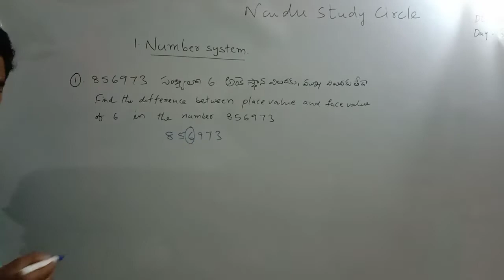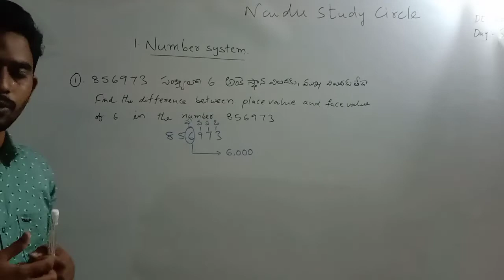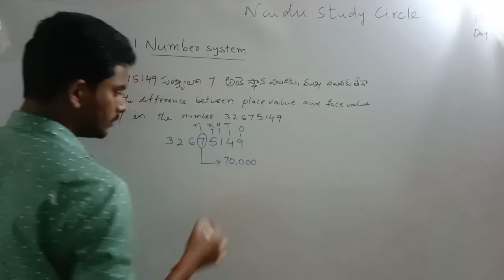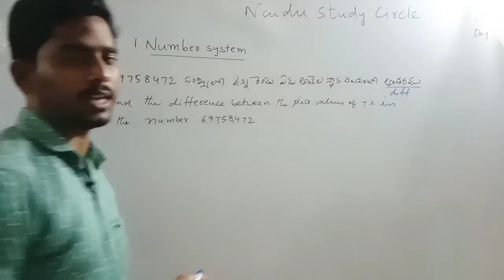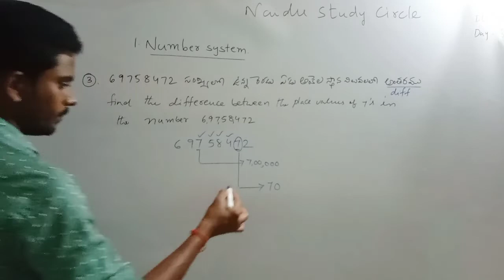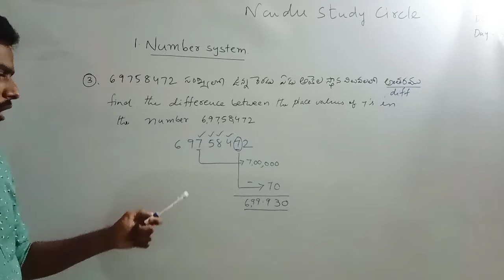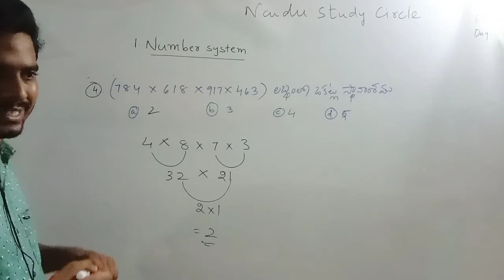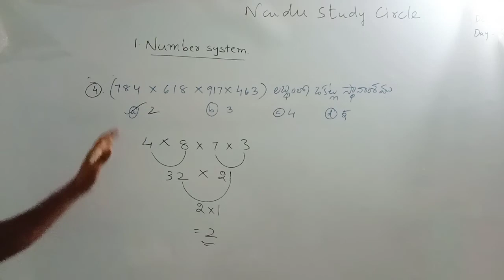NUMBER SYSTEM PART 1 |rsaggarwal